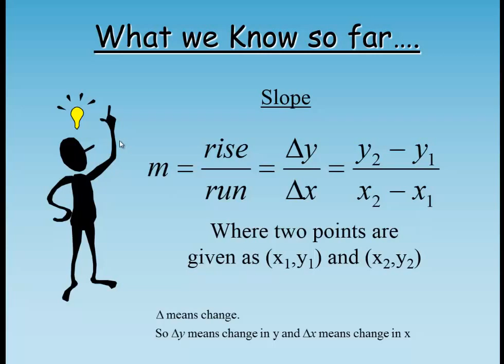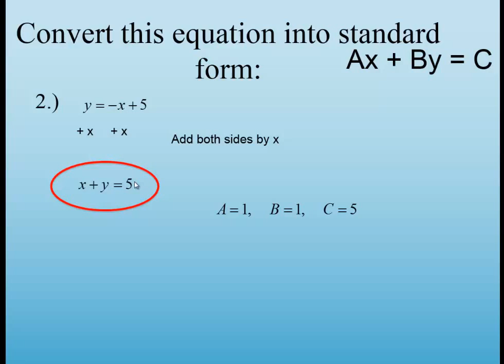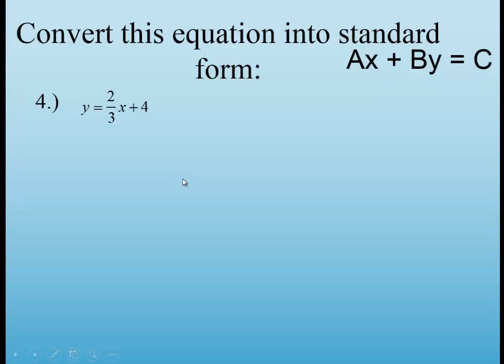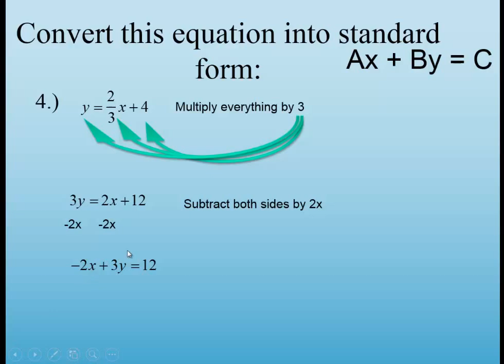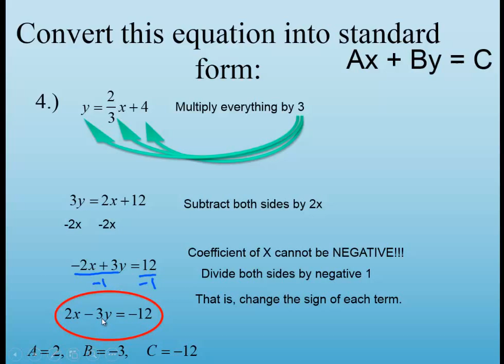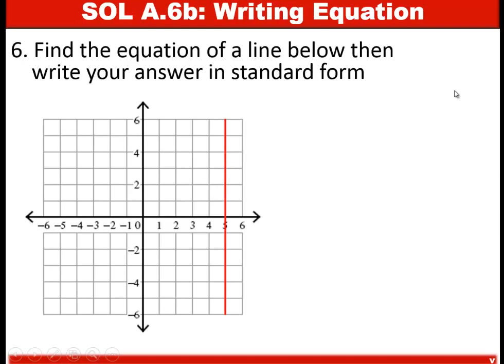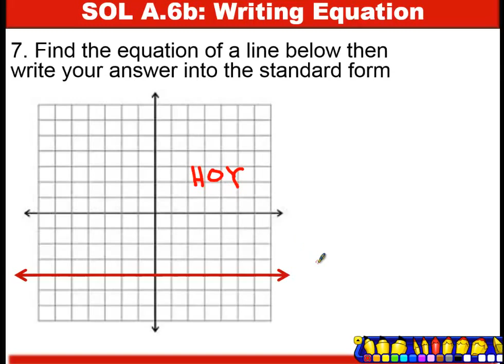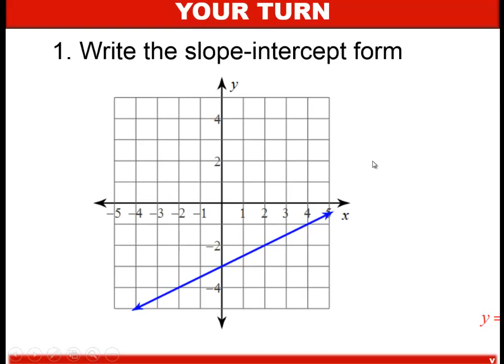01a Finding the equation of the line given a graph